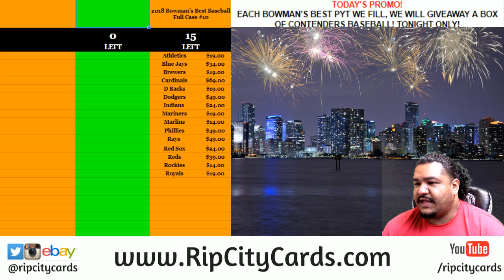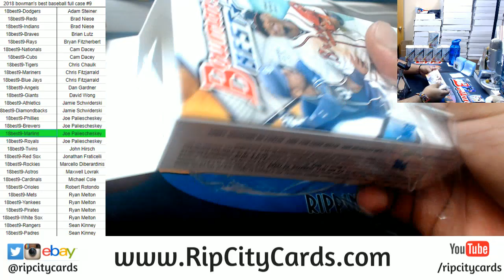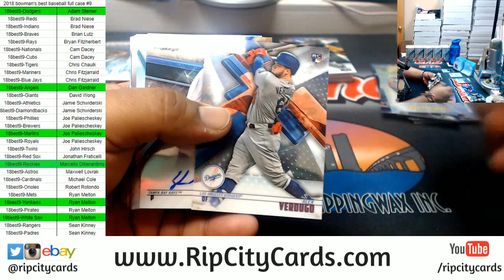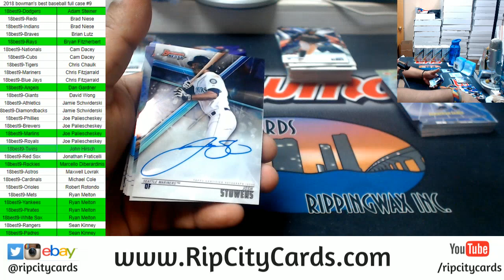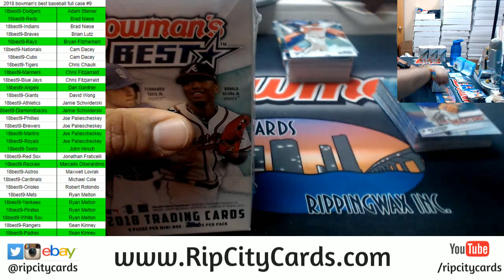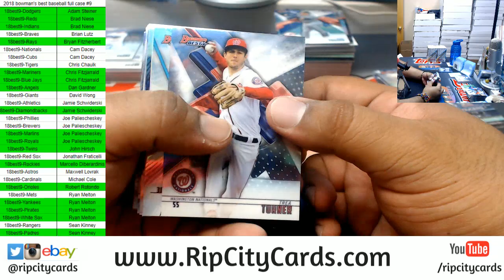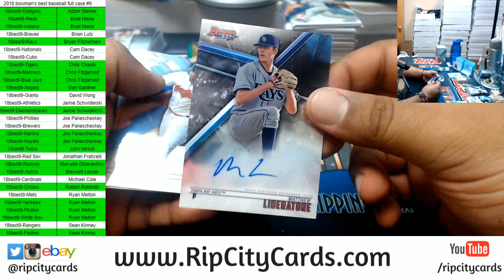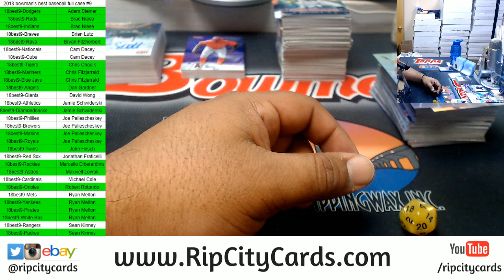2018 Bowman's Best Baseball Full Case #9 RCC